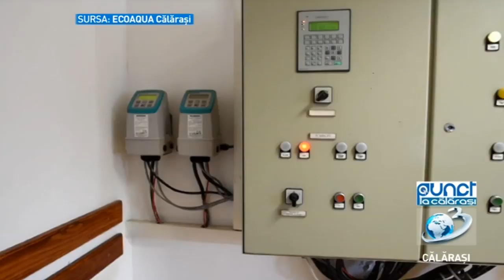Punct / 29 ianuarie 2020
Directorul Ecoaqua, Cezar Neagu ne-a vorbit despre motivele care au dus la solicitarea majorării, pierderile din rețea și acțiunile de protest care vor fi declanșate dacă majorarea tarifului nu va fi aprobată.